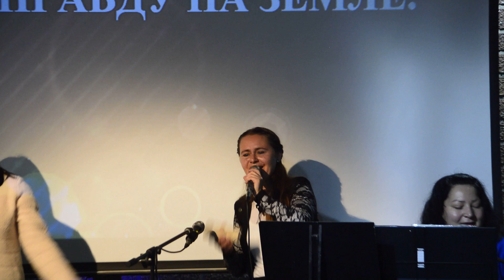Проповедь: Переключатель 5 «Измененная перспектива»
ПЕРЕКЛЮЧИТЕСЬ! 5
ИЗМЕНЕННЫЕ ПЕРСПЕКТИВЫ.
Иисус Христос открывает нам совершенно новое видение. Духовное видение! Оно начинается изнутри, из сердца. Библия не раз нас наставляет смотреть за своим сердцем.
"Итак, смотрите, поступайте осторожно, не как глупые, но как мудрые", - говорит Павел.(Эф.5:15), который был далеко не осторожен в реальной жизни(тюрьма, избиения, кораблекрушения...)
 Но Павел говорит о другой осторожности.
Неразумность и мудрость(благоразумие) - это разные понятия.
НАСТОЯЩЕЕ БЛАГОРАЗУМИЕ - ЭТО ИСКАТЬ БОЖЬЮ ВОЛЮ ДЛЯ СВОЕЙ ЖИЗНИ.
 Будьте осторожны, но не переусердствуйте в этом!
Можно соблюдать все правила благоразумной жизни, но все равно в этом мире все опасно, и нет никакой страховки от несчастных случаев, войны, стихийных бедствий...
"Не будьте легкомысленны, а лучше старайтесь понять, в чем заключена воля Господа" (Эф.5:17) - это самое главное.
У нас есть время, но оно кратковременно.
"Мы ещё успеем", - часто говорят люди.
Практика же показывает, что не успели, и уже поздно.
БОЖЬЯ БЛАГОДАТЬ ЗАКЛЮЧАЕТСЯ В ТОМ, ЧТО У НАС МАЛО ВРЕМЕНИ, НО НИКОГДА НЕ ПОЗДНО.
"Научи нас вести счет нашим дням, чтобы мы обрели сердце мудрое". (Пс. 89:12)
Мы должны осознать, что времени мало: не суетиться в страхе и не паниковать, когда не успеваете что-то, а просто делать свое дело, не забывая и об отдыхе
ЖИТЬ, НЕ КРАТКОСРОЧНОЙ, А НОВОЙ ДОЛГОЙ ПЕРСПЕКТИВОЙ.
В ней мы смотрим не на себя, а на Христа.
"...мы смотрим не на видимое, а на невидимое. Ибо видимое кратковременно, а невидимое вечно.(2 Кор.4:18)
ПЕРЕКЛЮЧИТЕСЬ ОТ БЕСПОКОЙСТВА К ОЖИДАНИЮ.
С Христом все будет в результате долгосрочной перспективы хорошо.
Будут трудные времена, но для последователей Христа самые трудные времена - это возможность быть светом.
"...наши легкие и временные страдания – ничто по сравнению с весомой и вечной славой, которую они нам приносят.  (2Кор.4:17)
Всегда есть возможность служить Богу.
"...здесь передо мной широко открыта дверь для служения, хотя есть и много противников"- Павел (1 Кор.16:9)
Для вас открыта дверь, но множество людей противостоит вам, это не значит, что вы должны отступать.
Делайте первые шаги - примите решение, щёлкните выключателем!
Есть дверь, есть перспектива - дело за вами!
ПЕРЕКЛЮЧИТЕСЬ ОТ ПРИВЫЧНОГО К ОСОЗНАННОМУ!
Есть рутина, которая забирает перспективу.
- Займись этим служением!
- Но у меня так много дел...
Оценивайте правильно свое время, делайте что-то для Бога!
Есть вещи, которые можно отодвинуть и заняться главным.
СМОТРИТЕ НА ПЕРСПЕКТИВЫ ВЕЧНОСТИ!
"Не напивайтесь вином, это ведет к распутству. Но лучше исполняйтесь Духом."
(Эф.5:18)
Здесь говорится не только о вине, но и одругих развлечениях(фильмы, еда, интернет и т.д).
Они дают чувство уверенности, убирают беспокойство, уводят от проблем, помогают забыться...
Но это кратковременно, а общаясь с Духом Святым, все это обретаешь в долгосрочной перспективе. И решаются проблемы, и нет страха, приходят решения, мир и покой.
Наполняйтесь  Божьей мудростью!
"Наставляйте друг друга псалмами, гимнами и духовными песнопениями. Пойте и прославляйте Господа в ваших сердцах". (Эф.5:19) В сердцах!
"Всегда и за все благодарите Бога Отца во имя нашего Господа Иисуса Христа." (Эф.5:20)
КОГДА ТРУДНО, КОГДА ПРОБЛЕМЫ - ЭТО ВРЕМЯ СЛАВИТЬ И БЛАГОДАРИТЬ БОГА!
В Боге всегда есть перспектива, но
Он никогда нас не принуждает, Он даёт право выбора.
СДЕЛАЙТЕ ПРАВИЛЬНЫЙ ВЫБОР!
Алексей Сузько.